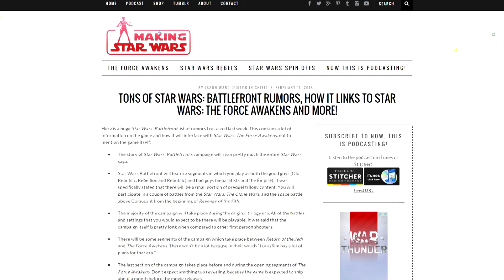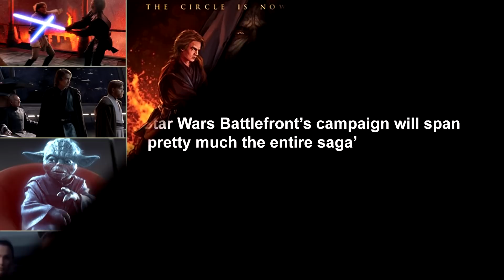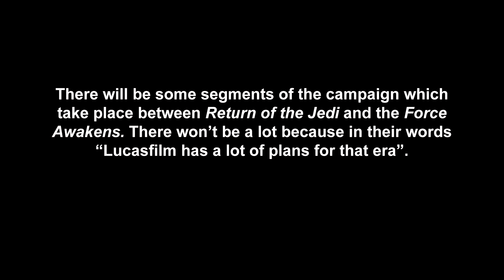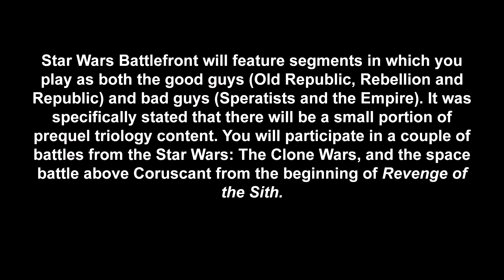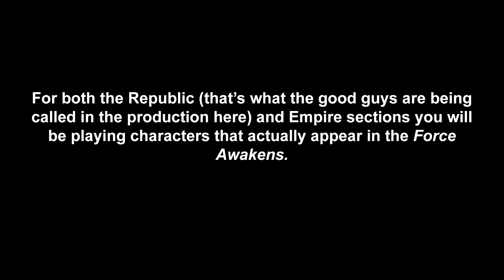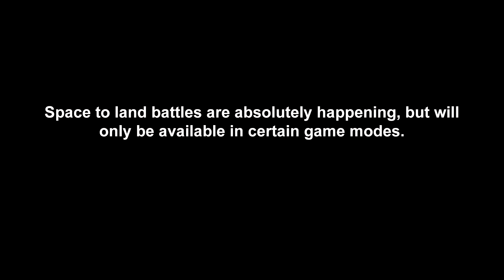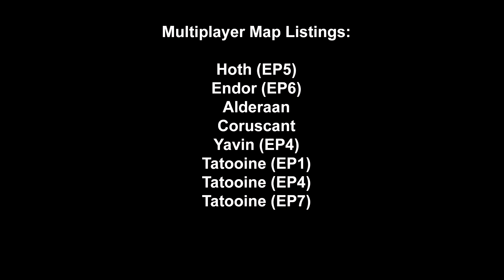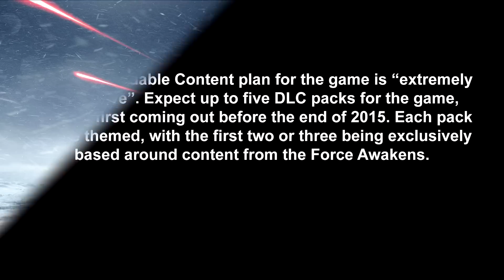Star Wars Battlefront News - Clone Wars, Multiplayer, & the Force Awakens content!? (Rumour Blowout)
► Battlefront Rumour Blowout!

● There is a rather extensive Star Wars: Battlefront list of rumors that was revealed last week. This contains a lot of speculative information on the game and how it will interface with Star Wars: The Force Awakens, not to mention the game itself. Enjoy ladies and gents! :)

All music featured in this video is the property of their respectful owners and we do NOT take any credibility for the pieces. The music provided in the video is